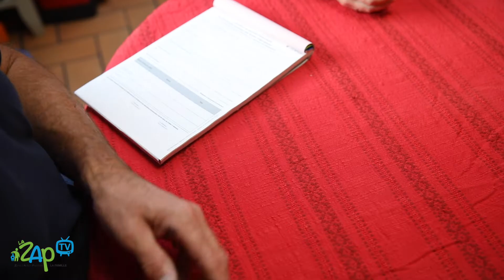LA POMPE A CHALEUR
L'hivers est bientôt là, le froid fait son apparition, il va falloir rallumer le chauffage dans la maison. Chez Naomi, on se chauffe avec une pompe à chaleur du coup Fabrice vient vérifier que tout est en ordre.

Naomi découvre qu'il y a une relation étroite entre le métier de Fabrice et le verset de Lamentations 3 : 22 et 23 "Les bontés du Seigneur ne sont pas épuisées, il n'est pas au bout de son amour. Sa bonté se renouvelle chaque matin. Que ta fidélité est grande, Seigneur"!